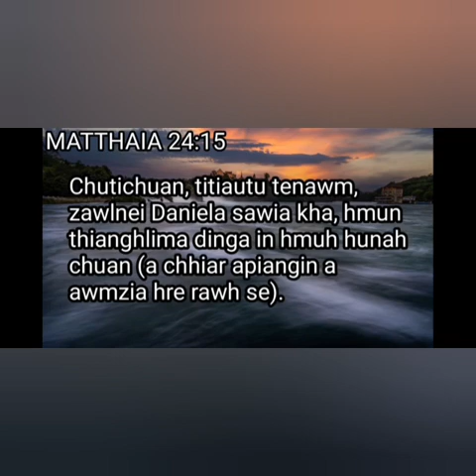Hun hnuhnung (Matthaia 24:15)- Zothansanga